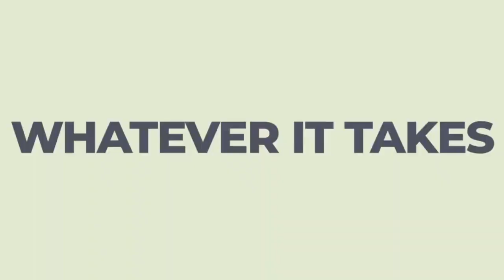8 key Steps to Control Food cost in Restaurants, Cloud kitchens (2022) Kiran Biligiri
Food cost is the biggest cost in restaurant business and in this video - some of the key steps to keep it in control are discussed.There are many more steps but starting with these will help.

I am a Food Business Mentor and a guide to many, I have been an Inspirational Speaker at premier educational institutions such as BITS PILANI, NMIMS and at various public forums facilitated by Rotary, BNI, and NEN. I have been training and mentoring thousands of aspiring entrepreneurs, homemakers, and corporate executives alike to start and run their food businesses successfully.

If you want to start your own food business,